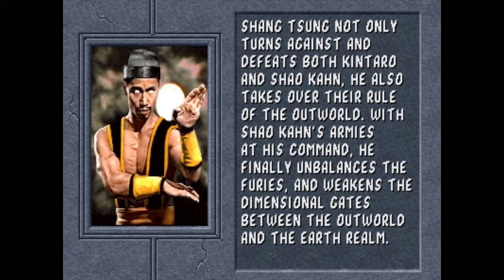Mortal Kombat II Arcade Playthrough - Shang Tsung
This playthrough shows how you can defeat CPU opponents if you're fighter as player 1. The pattern is always the same, just jump backwards at the right distance, wait for them to jump at you, and punish with a (hopefully) damaging combo. You can also just uppercut, standing HK, roundhouse or jump again with a kick/punch if you want to. This trick cannot be done using Liu, Lao, female ninjas and Raiden. You can see what happens vs Shang when I tried to use Liu Kang...

As you can see in the video, when you get cornered, the easiest way out is letting them throw you out of the corner.